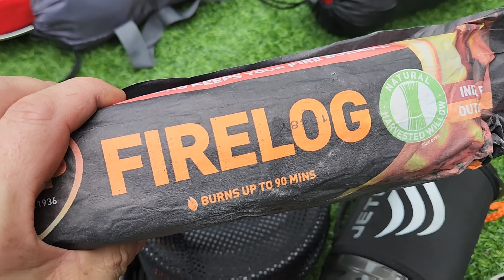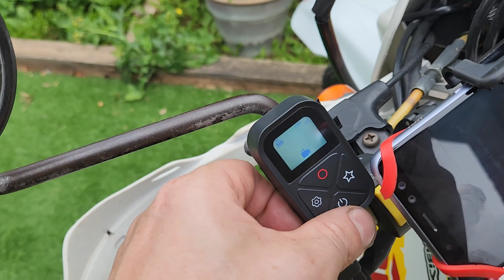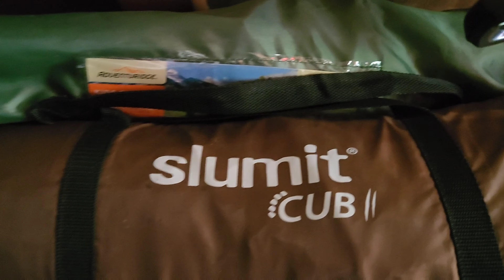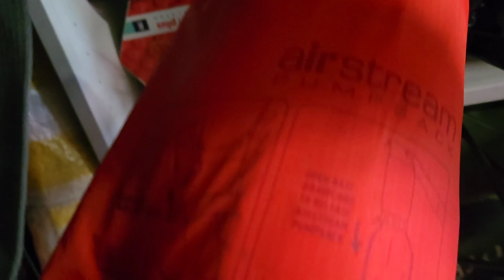Happy Fathers Day. Getting ready for the Wild Camping